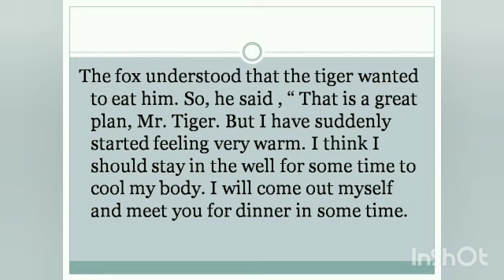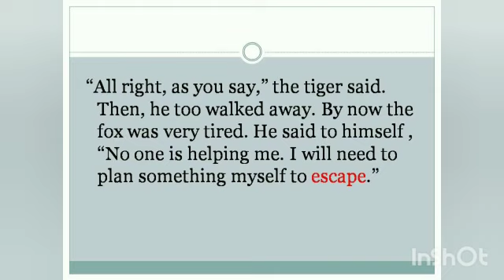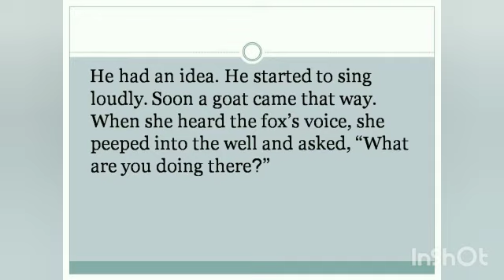Class-II L-5 The Clever Fox Explanation Part 2 by Ms. Radhika